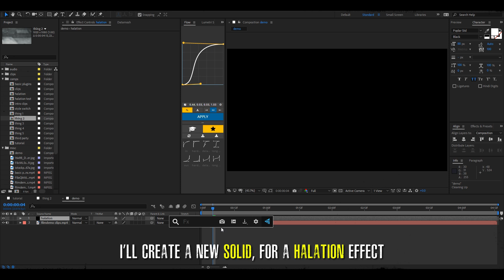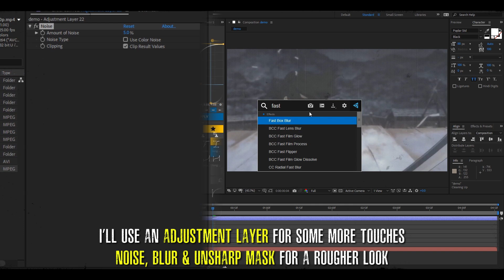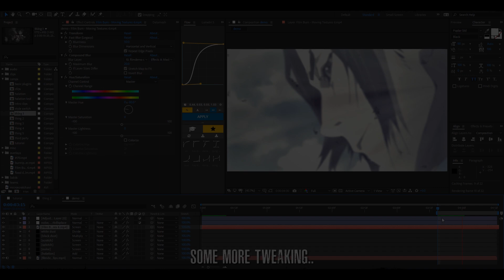Film Damage - AMV Tutorial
♫Music
Coco Bryce - Kaguya